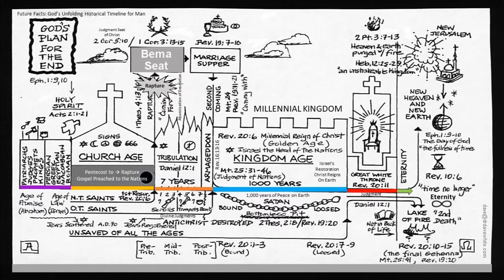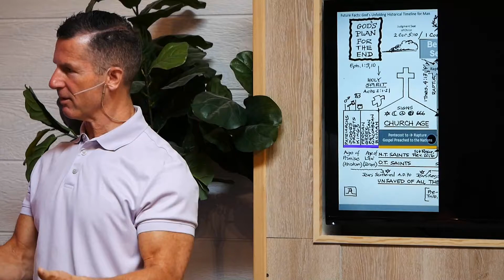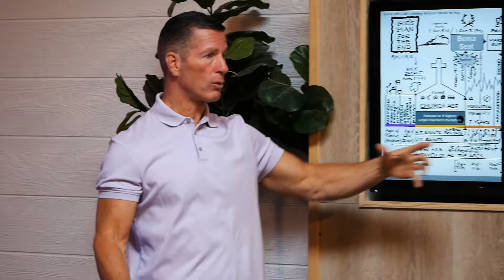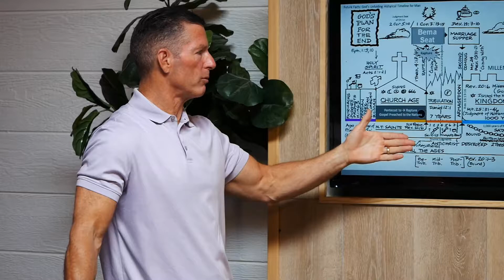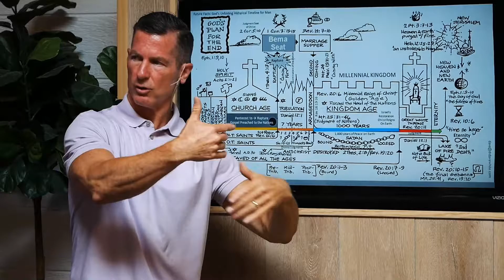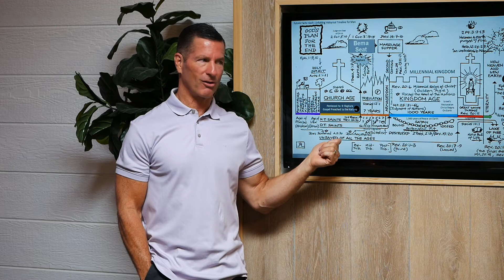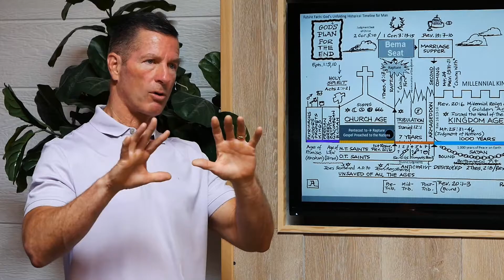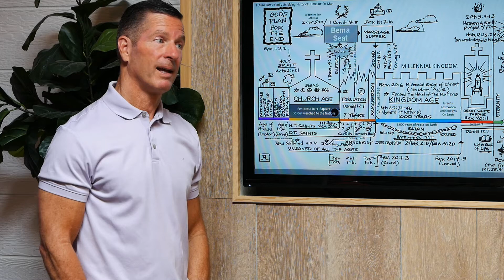Future Facts Timeline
We are a warm, friendly, come-as-you-are community of authentic people. We enjoy simple things like blue skies, big smiles, family meals, and firm handshakes. We also relish inspiring music, sporting events, having fun, and honoring God in all that we do.

We are not religious, churchy, or weird—at least we try not to be—but we are passionate about our relationship with God and relish the opportunity to converse about Him. Whether you’re a longstanding follower of Christ, a new Christian, a spiritual seeker, or a doubter, welcome!  Bring your curiosity and questions, along with your doubts, hurts and fears, and let’s meet at “the bridge.”

By the way, we have named our fellowship after Jesus because He is our one and only bridge to God. While the tombs of Confucius, Buddha, and Mohammad are occupied. Jesus’s tomb is still empty. Only Jesus died for our sins, rose from the dead and lives to offer us eternal life. Jesus, alone, is the one name (Acts 4:12), the one way (John 14:6), and the one mediator (1 Timothy 2:5) between each of us and our Heavenly Father.

Ready to cross over to a fresh new, inspiring place? Come join us at “the bridge”.